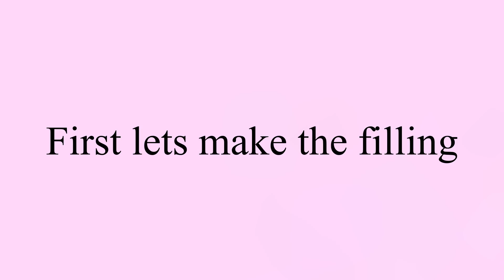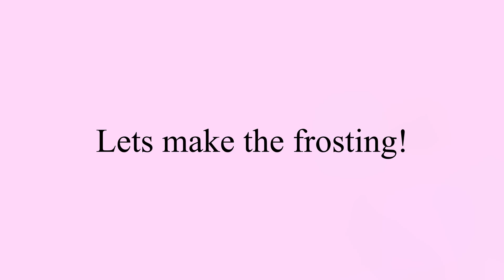Fudge Filled Chocolate Cupcakes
Ingredients:
CUPCAKE:
1/2 cup - Cocoa Powder
1 cup - Hot Water
1 tsp - Instant Coffee
1 1/3 cup - All Purpose Flour
1/2 cup - Unsalted Butter
2/3 cup - Granulated Sugar
2 Large Eggs
1/4 tsp - Salt
2 tsp - Vanilla Extract
2 tsp - Baking Powder
FROSTING:
4 oz - Unsweeted Chocolate
2/3 cup - Unsalted Butter
1 1/3 cup - Confectioners Sugar
FILLING:
1 cup - Chocolate Chips
1/3 cup - Heavy Cream
1 tbsp - Butter